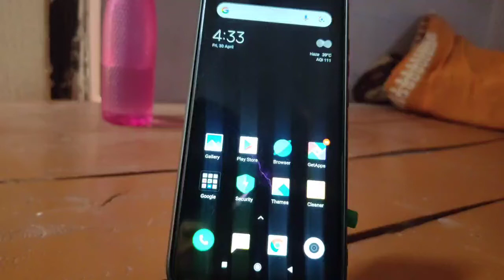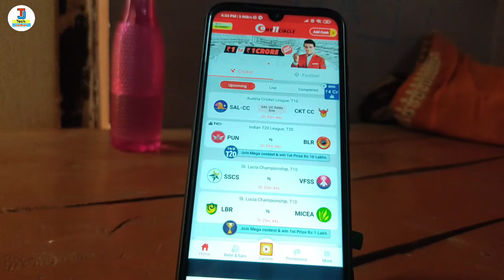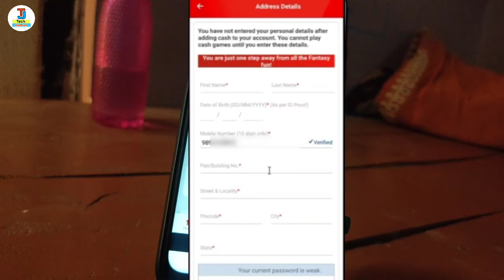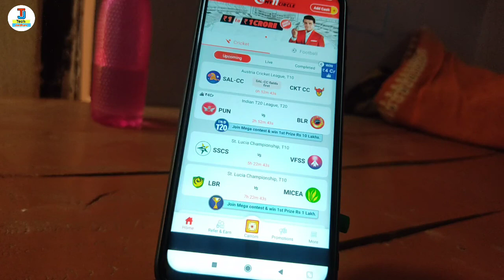my11circle address problem solution 2021 | my11circle Street and locality problem solution ( hindi )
my11circle address problem solution 202, my11circle Street and locality problem solution hindi

hello dosto namskar kaise hai aap loag video me hm loag baat karenge ki my11circle me address kaise change kare aur my11circle app me Street and locality problem solution ke baarein me baat karenge aur sikhenge

Your Queries 👇👇

1. my 11circle address problem solved
2. my11circle street & locality problem solved
3. my11circle street & locality problem solution
4. my11circle app address change karw
5. my11circle street & locality problem guide
6. my11circle street & locality problem help
7. how to fill address in my11circle
8. my11circle me address and street locality problem solution